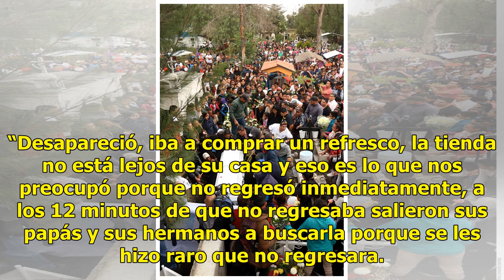Vecinos despiden a Valeria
Suspenden clases para que alumnos vayan a su funeral ECATEPEC.— Más de 500 personas dieron el último adiós a Valeria, de 12 años, desaparecida el pasado domingo luego de que fue a la tienda y ya no regresó: su cuerpo sin vida fue hallado al día siguiente en un predio baldío cercano. Con un aplauso s...